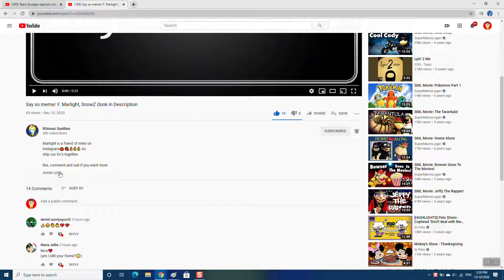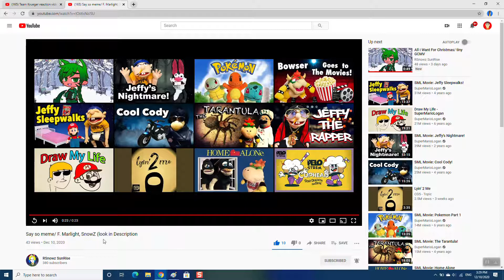Team Krueger reaction video episode 49